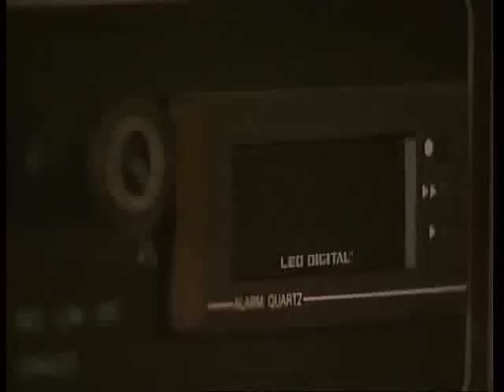سلامتك - لاتعرقل سيارة الإسعاف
472.

حلقة من برنامج (سلامتك) من انتاج مؤسسة الانتاج البرامجي المشترك لتوعية الافراد بضرورة افساح الطريق لسيارة الاسعاف لان الدقيقة تفرق في انقاذ حياة انسان